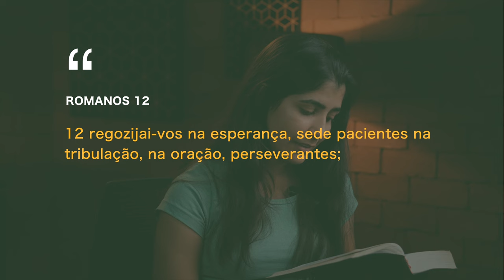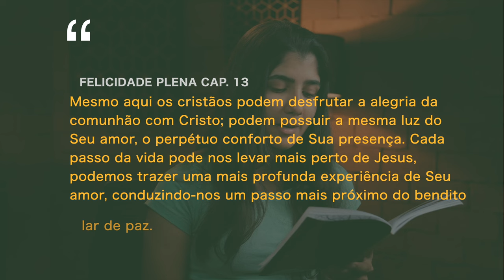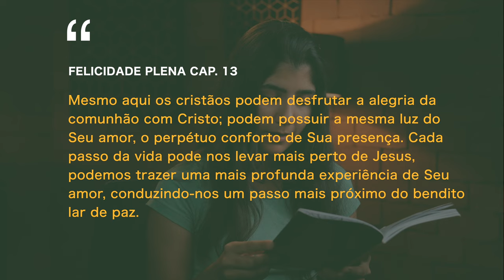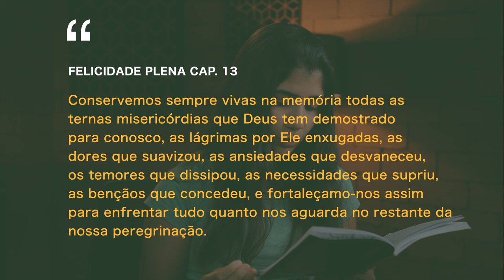(711) SEMPRE PENSE no lado POSITIVO!